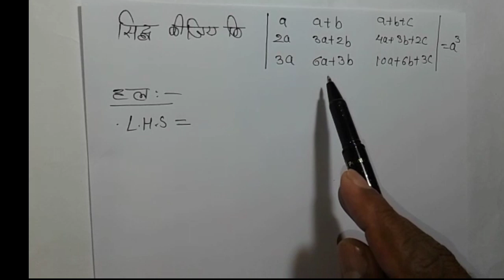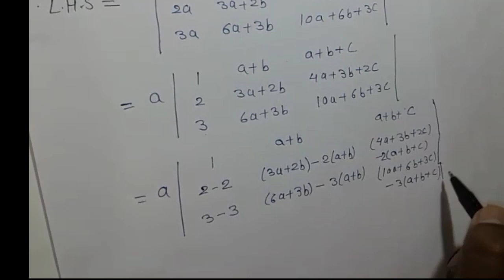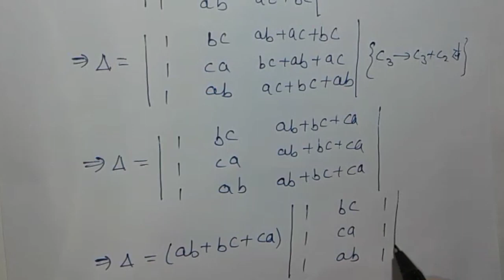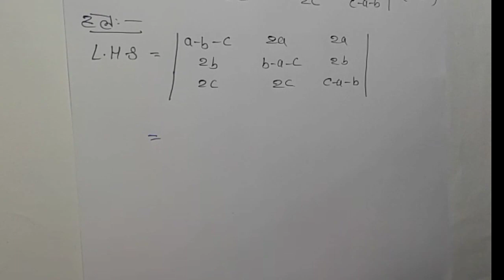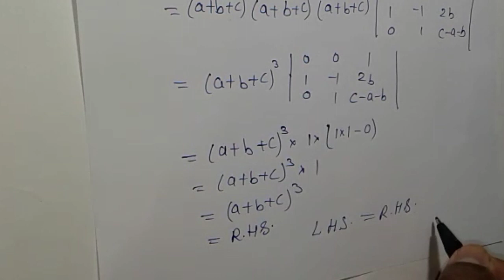आव्यूह तथा सारणीक के 4 महत्वपूर्ण प्रश्न और उनके उत्तर / Board exam class 12 math imp question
गणित के सभी महत्वपूर्ण प्रश्न के हल देखें

(super Physics Hindi YT group )

जो छात्र class 12 में  है वो👉💥 ये Message को ध्यान से पढ़े क्योंकि अब आपके पास मात्र 🔥70 दिन है तो अब आपको Hard work के साथ Smart Work✌️ करना होगा जो इस Batch में आपको बताया जाएगा कैसे 👇👇👇

इस Batch में आपको PHYSICS , CHEMISTRY, MATH and Biologyके 👍Notes,Pdf, Important Question Answers, Complete Video,Last year Paper ,and Best plan💥 बताया जाएगा कि आप कैसे अब पढ़ाई करे कि कम समय मे आप 85 + स्कोर कर सके 🙂

तो देर बिल्कुल न करे कहि ऐसा न हो बाद में पछताना पड़े😣 की काश Physics Hindi YT group Join कर लिए होते मात्र 200 ही फीस था 😍

आप किसी के भी मोबाइल से Payment कर सकते है अगर आपको नीचे दिए गए Option में कोई तरीका नही है तो आप Computer के दुकान से जाकर कर दे आपको जोड़ दिया जाएगा🤗🤗

(Physics Hindi YT) group join करने के लिए हमें इस तरह 👇👇 से Payment कर सकते हैं*

Bank Details
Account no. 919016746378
Bank Name: PAYTM BANK
IFSC Code:PYTM0123456
Name :  Bhav Singh
*Payment करने के baad हमें उसका screenshot 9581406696  पर WhatsApp जरूर करें.*

*इस बार 90+ पार.*

*Physics Hindi*

त्रिकोणमिति फलन imp प्रश्न और हल

     सातत्य तथा